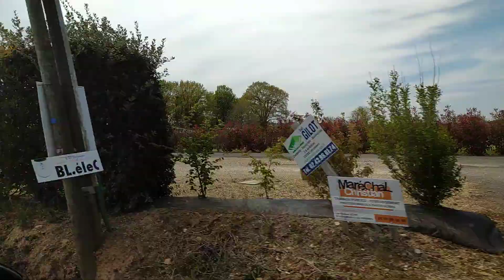Happy Country and Folk Music 2021: Rural Stride,etc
Good day everyone here is a piece of Happy Country Music to brighten up your day, Enjoy the scenic view and the music. Happy Listening.

Are you new to this channel? By doing so, you are helping me to continue to stay here on YouTube and to provide videos that may help a specific number of people.